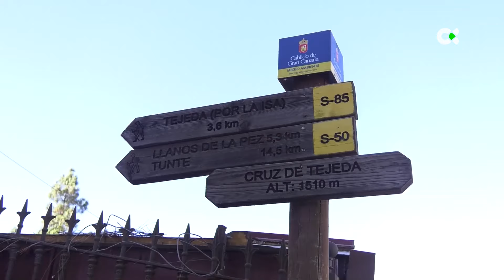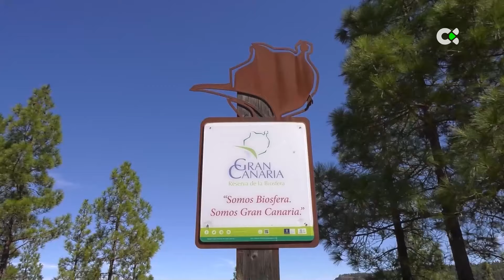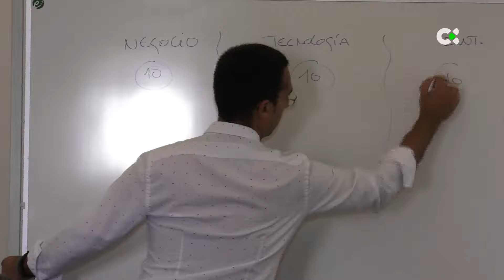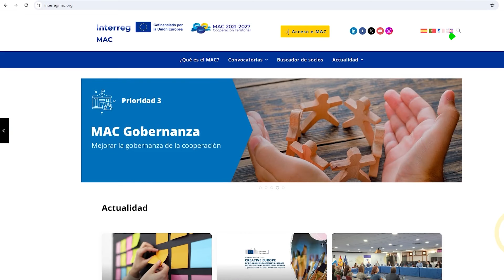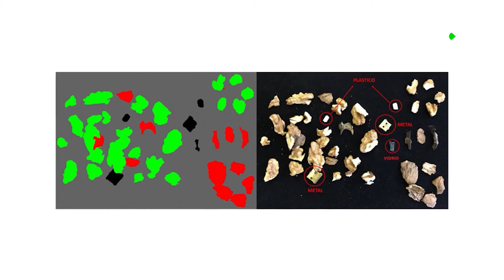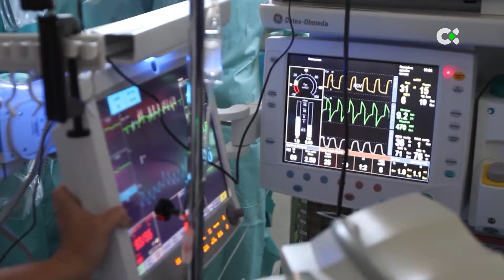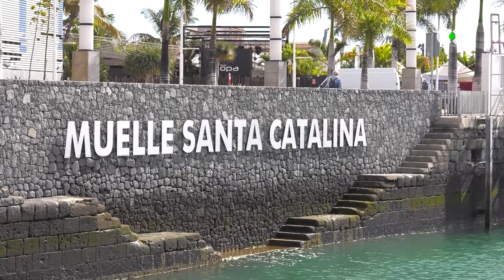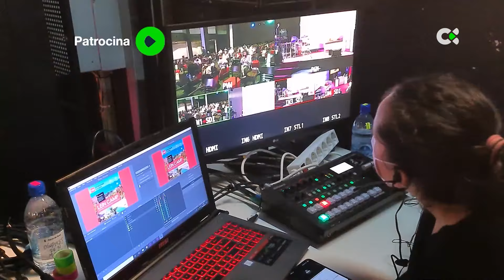Canarias 2.0 | 03/02/24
1:12 – Reportaje sobre la red de senderos de Gran Canaria.

8:21 – Reportaje sobre ciberseguridad de la mano de Mónica Valle, en esta ocasión hablando de la protección de datos.

10:13– Píldora sore los proyectos Interreg Mac e información de utilidad.

17:34– Reportaje sobre el proyecto Helicoid y la innovación en la detección de tumores.

23:33– Reportaje sobre el Mov Canarias, foro de movilidad sostenible y conectividad.